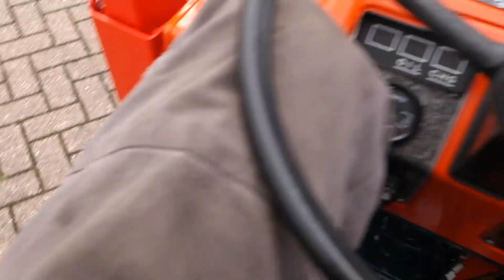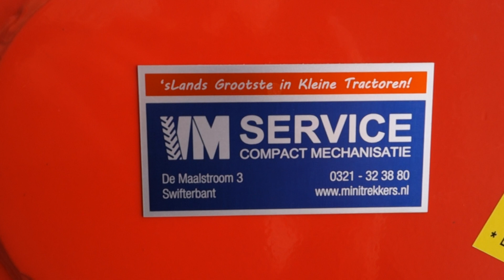Kubota B1502 4wd / Voorlader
Kubota
B1502 4wd
18 Pk
Zijschakeling